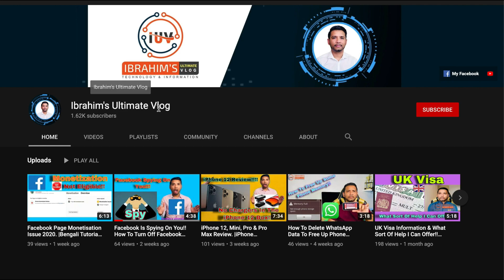English Story With Good Morals!! "Farmer And His Wife" |Ibarhim's Ultimate Vlog|English Language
"Ibrahim's Ultimate Vlog" has been created to share Technological  information and General  information also my life experience with others through this Channel. I shall try to cover modern Technology and information. Your support is much appreciated.